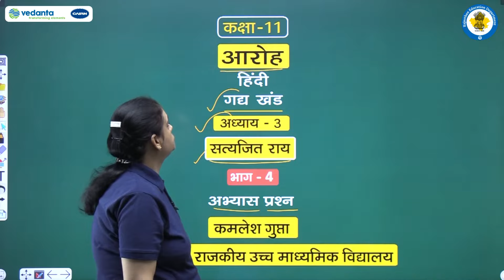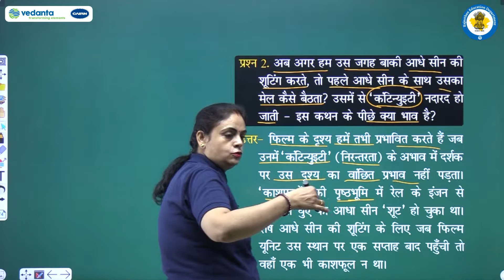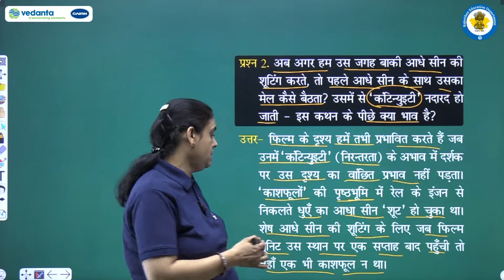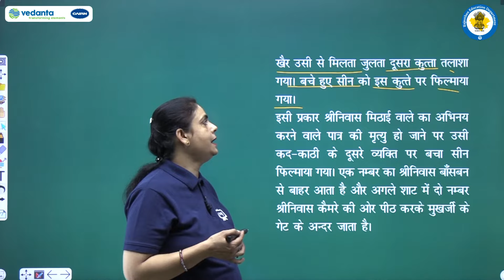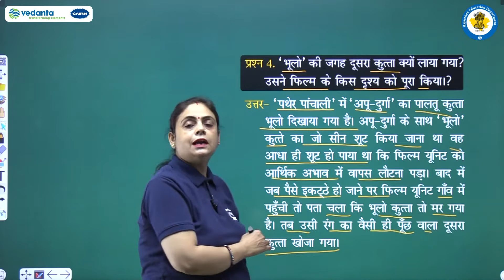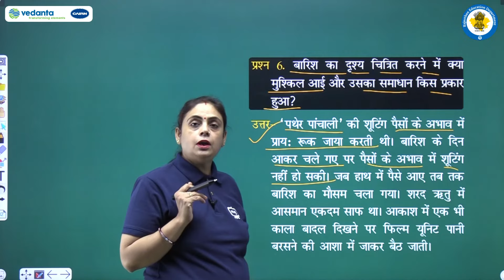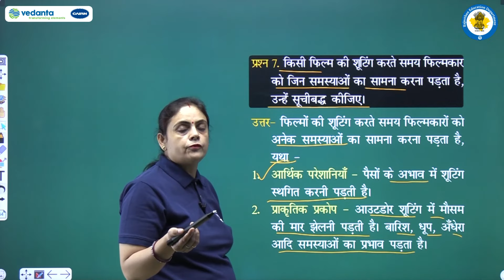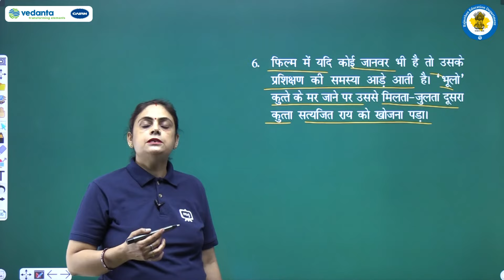NCERT | CBSE | RBSE | Class - 11 | हिंदी | आरोह | गद्य खंड | सत्यजित राय | भाग - 4